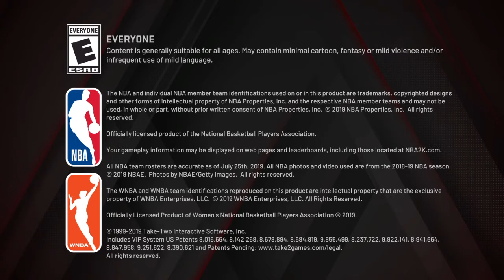NBA 2K20_2wtf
NBA 2K20